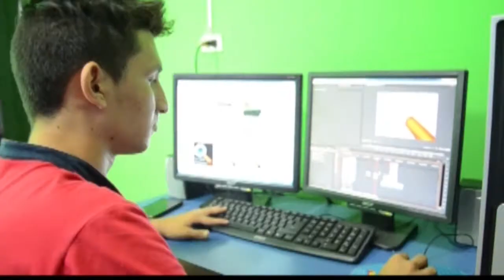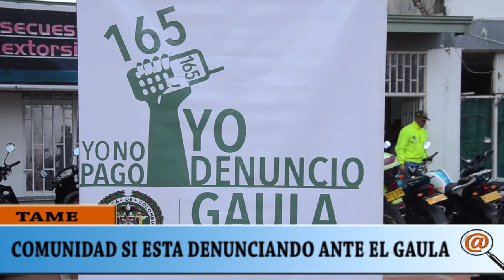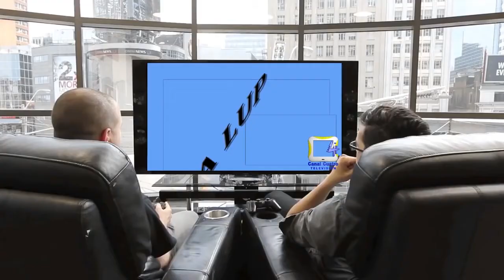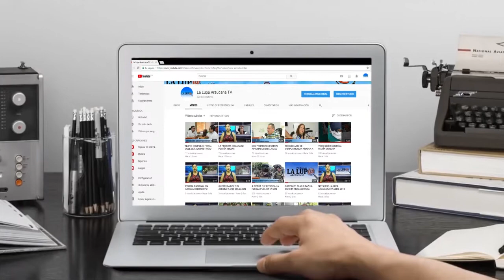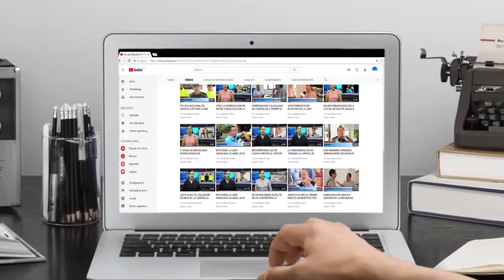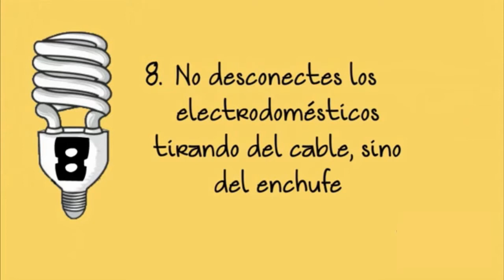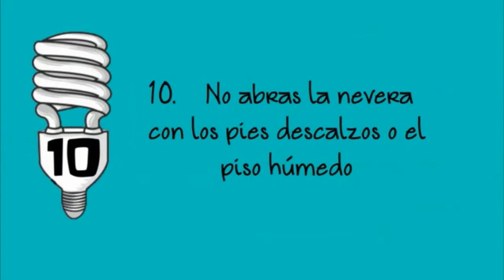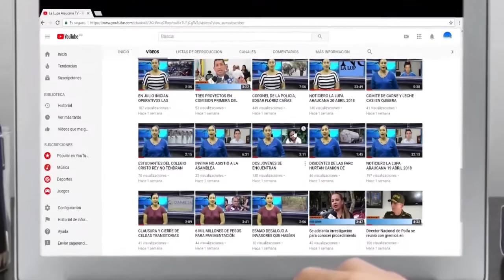NOTICIERO LA LUPA ARAUCANA 18 MAYO 2018